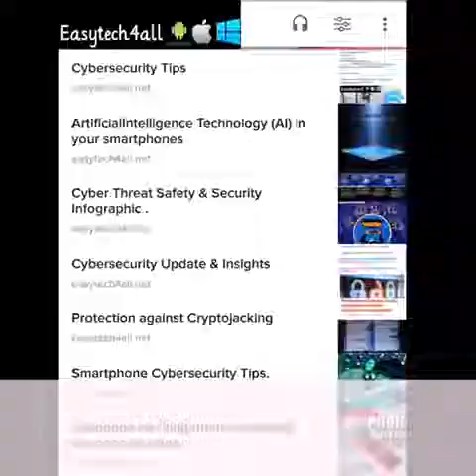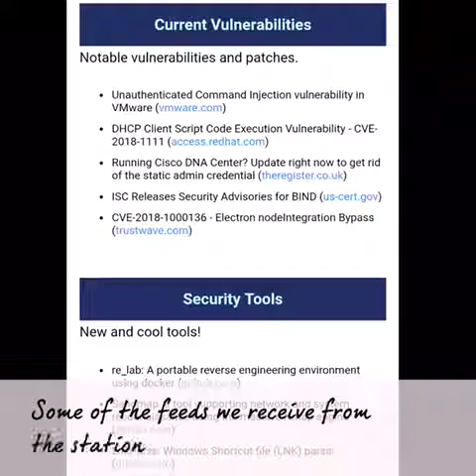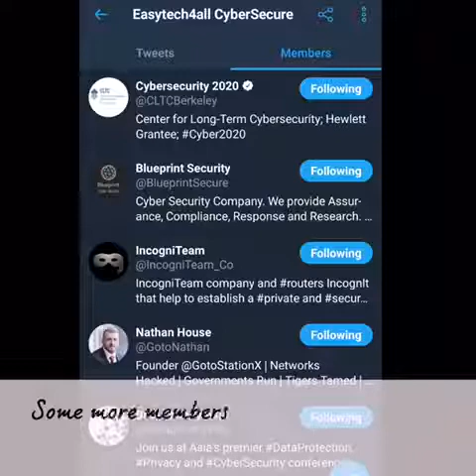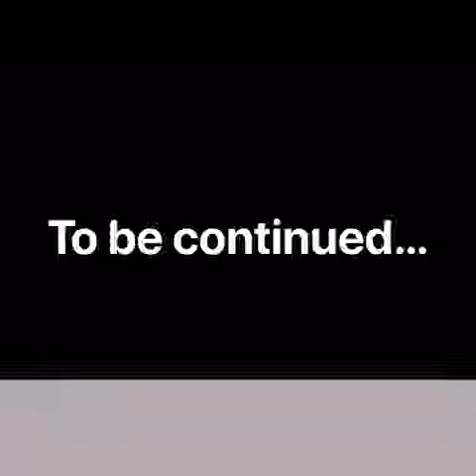Cybersecurity & Advanced Threat Intelligence Research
Lightning Fast Cybersecurity updates in real time.

Follow Blog for work in progress updates on R&D

cybersec
Cyberdefense
Cyber Defense
Cyber Defence
easytech4all
Cybersecurity
infosec
Advanced cyber threat Intelligence
cyber threat Intelligence
Data privacy
Data protection